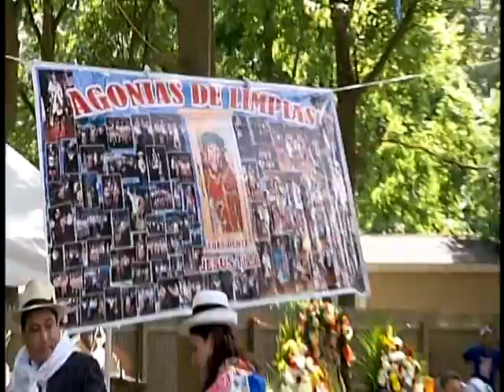Agonias de Limpias - Cortamonte jaujino en NY 2010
Cortamonte Jaujino realizado por la Asociacion Foklorica Seños Agonias de Limpias, Inc en New York en junio del 2010, siendo presidente de dicha Institucion el señor Jesus Tiza.